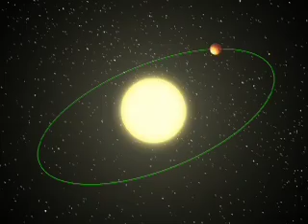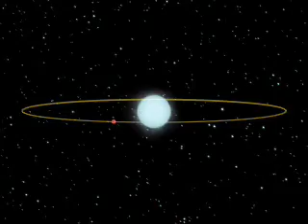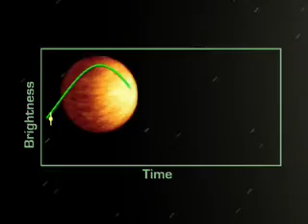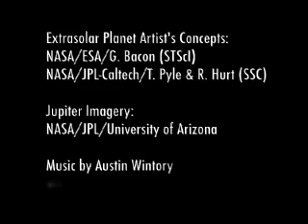Night and Day on an Alien World (Hidden Universe)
It's as clear as day and night... but on an exotic alien world! Astronomers have for the first time measured the temperatures varying across the surface of a planet beyond our solar system.